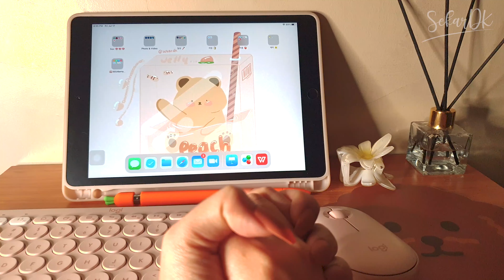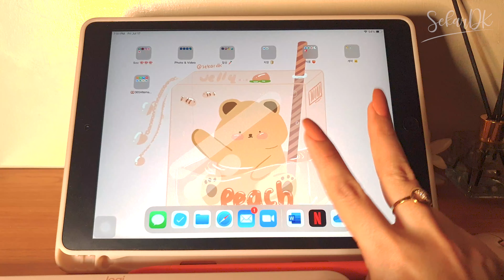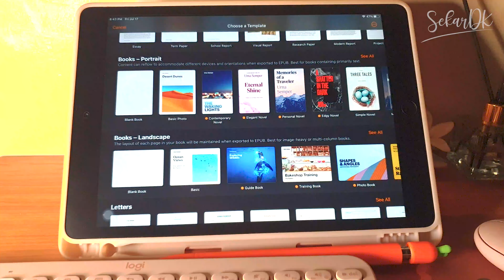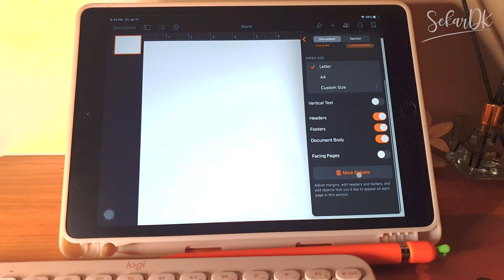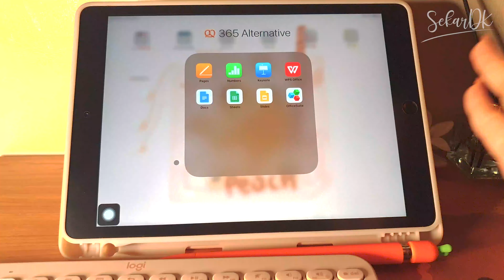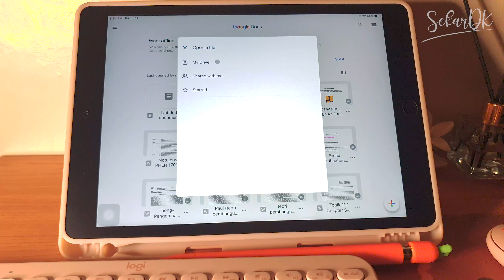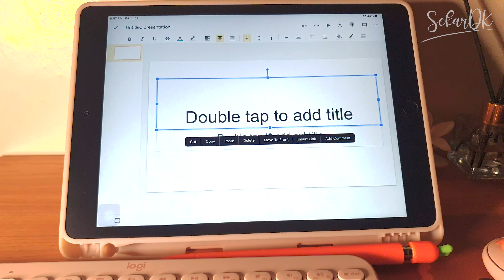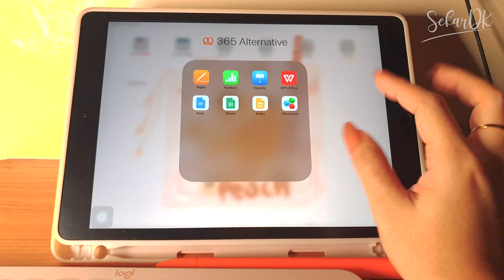🍎 (FREE) Alternatif Microsoft Office 365 untuk iPad | 365 Alternatives for iPad | Kerja pake iPad #3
🎵 Track Info:
Title: Good Evening
Artist: Amine Maxwell
Genre: Hip Hop & Rap
Mood: Calm

Seeee yaaaa